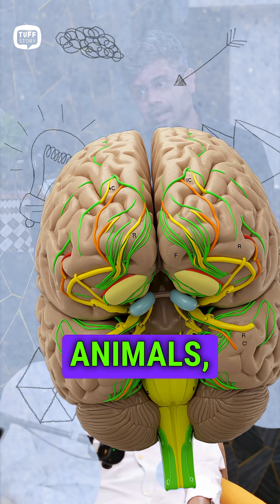What Does It Mean to Be Intelligent? Survival, Dopamine & Machine Minds. Ronak Samantray X TUFFStory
What is intelligence — for humans and machines alike? In this conversation, we wrestle with that question. We explore whether intelligence is merely a network for reasoning, driven by objective functions, and ultimately anchored in survival or dopamine.

Intelligence as a Reasoning Network
We start from a simple but powerful idea: intelligence is the ability to reason toward objectives. A fly senses vibrations and “knows” to fly away. That’s its intelligence in action. Even if its scope is narrow, it’s following a “reward function.”

What Is the Objective? Survival, or Something Beyond?
In many species, survival is the core directive. But humans seem to transcend mere survival. Our decisions are often guided by dopamine — the brain’s internal reward system. Dopamine signals reward, reinforces behaviors, and shapes learning.

Short-Term vs Long-Term Goals
Dopamine might drive immediate reward, but what about the long game? Perhaps survival remains the ultimate cost function, with dopamine serving as the short-term optimization engine. This tension between “now” and “forever” is what makes human intelligence so rich and conflicted.

Machine Intelligence vs Human Intelligence
If we treat intelligence as networks and objective functions, then machines are not so different — except in how we define those functions. The question becomes: What reward function do we assign to machines? And what happens when they optimize that function more strictly than we intended?

Risks & Ethics
A machine wired purely for a directive may misinterpret or misalign with human values. If survival or optimization becomes central for an AGI, it may override safety constraints. This is the alignment dilemma.